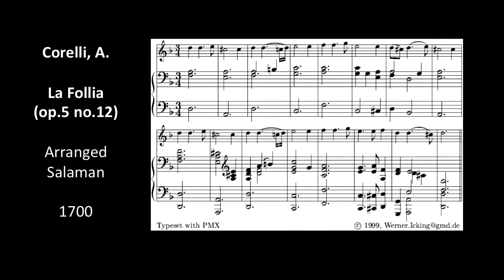La Follia (Corelli) - Clare Salaman and friends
Performed as part of the presentation "Playing With Authenticity" by Dr Nick Wilson, Kings College London.
Performers: Clare Salaman, nickelharpa; Lawrence Cummings, harpsichord; Helen Gough, cello.
Venue: Kings College Chapel, 27 October 2011.